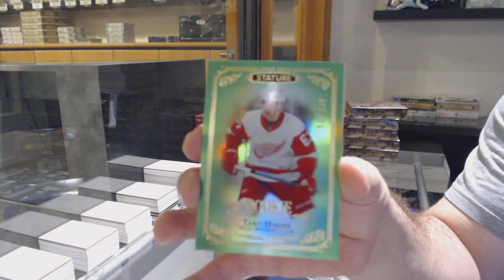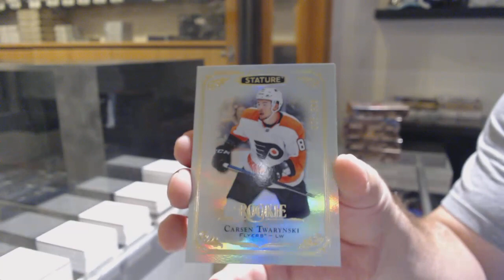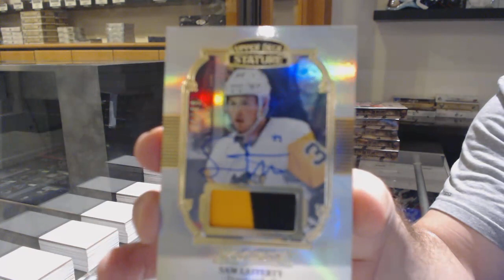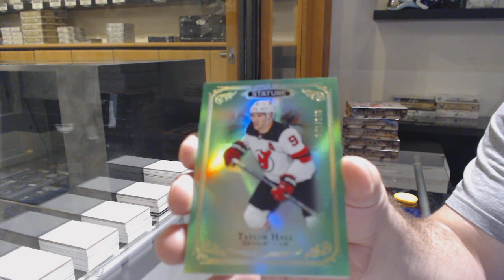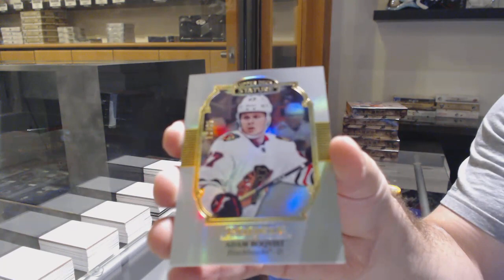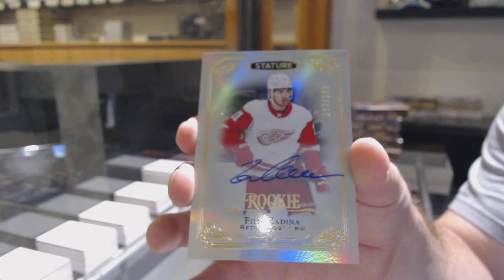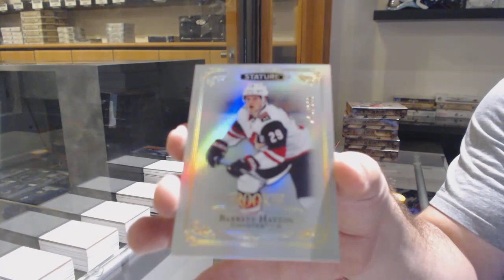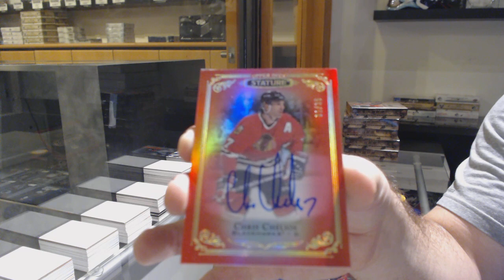19-20 Upper Deck Stature Hockey 6 Box Break - C&C GB #12,122